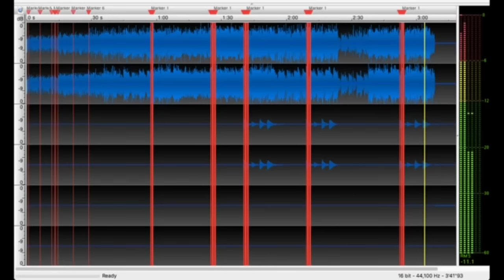"Wublin Island" Fixed Version | 1 1/2 | *PLEASE READ DESCRIPTION* | CTS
Now listen, I added Pixolotl and Astropod through IMovie. I tried to give them as best timing as possible. It was much, MUCH more difficult to create it thought a phone other than a Mac which I normally use. I hope you don't think to yourself that I'm making a return because it was difficult for me to find the time without letting them find out I was using their phone.  So yeah, this was all done with no laptop whatsoever, but if I DO ever get my Computer back, Astropod and Pixolotl will have cooler and more awesome effects with better timing.

Also... If you ever see Poewk Me Flum Ox. Please tell her... I miss her...